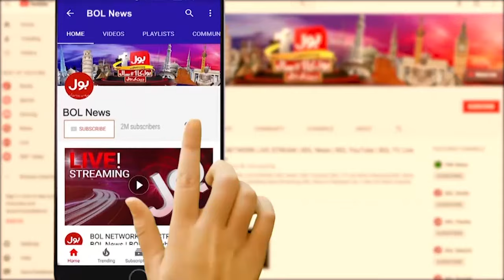Pak Vs NZ T20 Series | Pakistan Cricket Team Changes | Cricket Updates | Breaking News